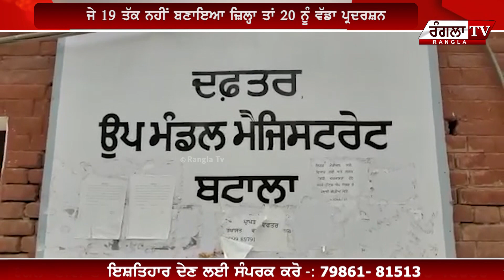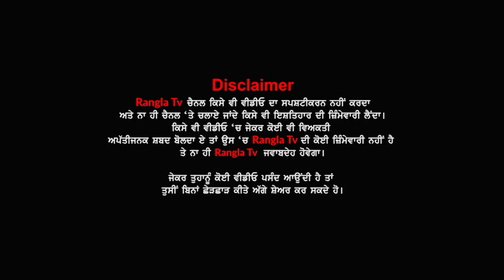Batala Vich Chief Minister De Fookeya Putla | Nihang Singh | Rangla Tv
Batala Vich Nihang Singh Ne Chief Minister De Putle Te Kite Waar